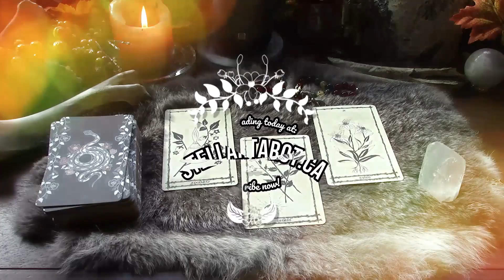449. Stellar Tarot Talks To... Thorn Mooney!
I’m a brand ambassador for Wholesome Culture Clothing, an ethically made clothing company! If you purchase anything from my link, I will get a SMALL kickback from the company.